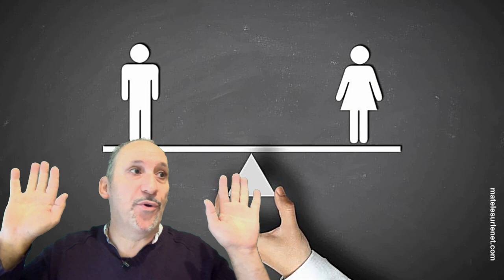Le sexisme bienveillant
Lutter contre le sexisme, oui oui ok c'est bien ! Mais.